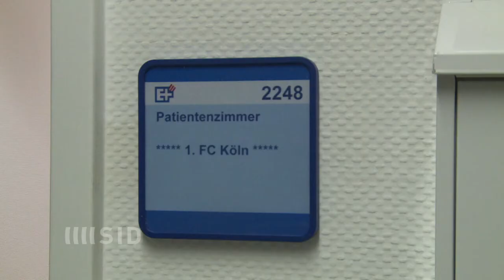Vor Rheinderby: Helmes weiht FC-Zimmer auf Geburtsstation ein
Im Kölner St. Elisabeth Krankenhaus gibt es auf der Geburtsstation ab sofort ein Patientenzimmer für alle Anhänger des 1. FC Köln - komfortabel eingerichtet und eingeweiht von FC-Profi Patrick Helmes. Der zurzeit verletzte Stürmer arbeitet weiter an seinem Comeback und freut sich auf das rheinische Derby am Samstag gegen Bayer Leverkusen.

Der SID (Sport-Informations-Dienst)  ist die multimediale Sportnachrichtenagentur und versorgt Medien sowie Verbände, Aktive und Unternehmen rund um die Uhr mit aktuellen Sportinformationen. Nachrichten in Text und Bild, Video-Beiträge und Live-Ergebnisse von allen wichtigen Sportereignissen, dazu Hintergrundanalysen und Porträts der Athleten.Der Sport-Informations-Dienst ist mit kompetenten Reporterteams vor Ort und sorgt für eine lückenlose Berichterstattung — an 365 Tagen im Jahr.
Der Sport-Informations-Dienst: Rund 75 feste und hunderte freier Mitarbeiter produzieren in Redaktionen in Köln, Berlin, Hamburg, Frankfurt/Main und München sowie bei Sportevents weltweit erstklassige Inhalte für Print, TV, Online und Mobile Services.